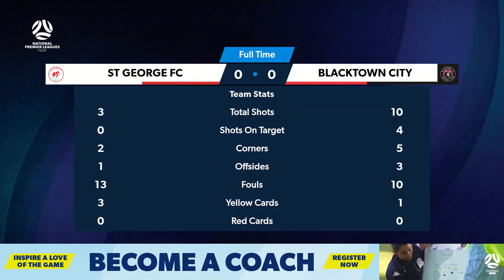NPL Men's NSW Round 2 Highlights – St George FC v Blacktown City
MATCH HIGHLIGHTS: Action from Round 2 of the NPL Men’s NSW clash between St George FC v Blacktown City played at Ilinden Sports Centre with commentary from David Feeney.